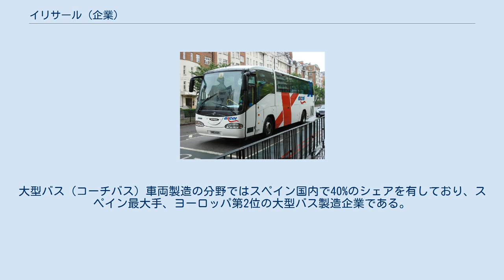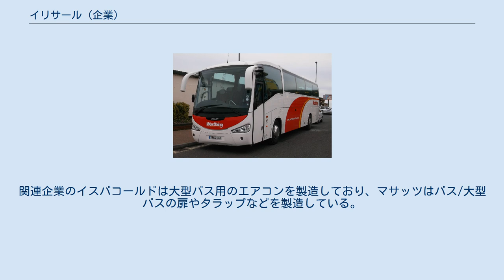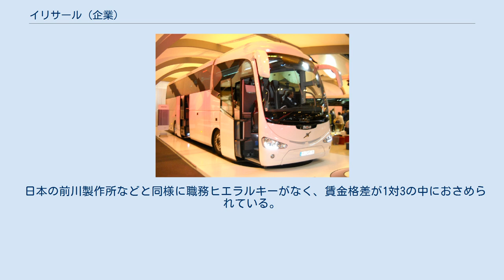イリサール (企業)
スペインの自動車メーカー・ブランド
イリサール (Irizar)は、スペイン・バスク州ギプスコア県オルマイステギに本社を置く大型バス（コーチバス）車両製造企業。
1889年に設立され、かつてはモンドラゴン協同組合企業の一部だった。
 1889年設立。
1962年にモンドラゴン協同組合企業の一員となった。
大型バス（コーチバス）車両製造の分野ではスペイン国内で40%のシェアを有しており、スペイン最大手、ヨーロッパ第2位の大型バス製造企業である。
イリサールが製造したバス車両は世界65か国に輸出されている。
本拠を置くスペイン・バスク州以外では、天津市（中国、1995年）、スコイラ（モロッコ、1998年）、ボトゥカトゥ（ブラジル・サンパウロ州、1998年）、ケレタロ（メキシコ、1999年）、センチュリオン（南アフリカ）、タミル・ナードゥ州（インド）に生産拠点があり、イリサール単独では年間約1,000台、イリサール・グループ全体では年間3,000台以上を製造している。
関連企業のイスパコールドは大型バス用のエアコンを製造しており、マサッツはバス/大型バスの扉やタラップなどを製造している。
 主に大型トラックを製造するスウェーデンのスカニアと密接な関係にあり、i4の車体はスカニアとの共同設計である。
イリサールの車体はイリスバス、ボルボ、メルセデス・ベンツなど他社車両のプラットフォームにも見ることができる。
1986年から1993年にかけて、ランボルギーニ社のオフロード4WDであるランボルギーニ・LM002の車体製造や内装を手掛けていた。
イリサール社の工場で完成した車体はSant'Agata Bologneseにあるランボルギーニ社の工場に送られ、車台やエンジンなどが据え付けられた。
 日本の前川製作所などと同様に職務ヒエラルキーがなく、賃金格差が1対3の中におさめられている。